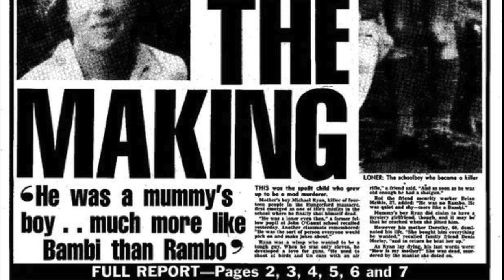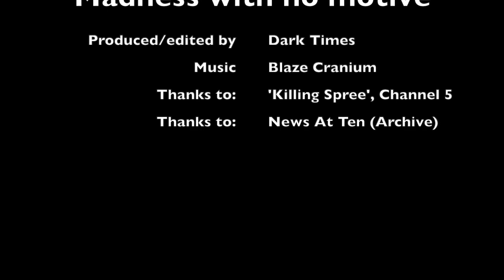Hungerford: Madness with No Motive (British Spree Killings, Part One)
On the 19th August 1987, Michael Ryan committed the most atrocious killing spree imaginable, murdering 16 innocent civilians and then turning the gun on himself.  This unimaginable assault occurred in Severnake Forest and Hungerford and, along with the Dunblane Massacre and the Cumbria Shootings, remains one of the deadliest spree killings in British history.  Here, I examine the police report, abetted by clips from news reports of the day and from a recent documentary made by Channel 5.